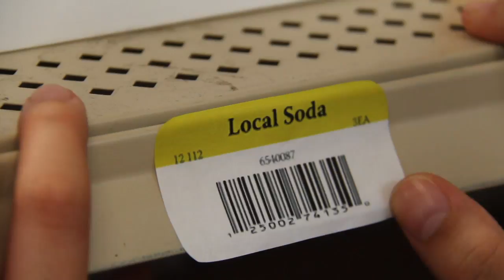Internet Freedom #2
Created in the Reel Grrls Summer Apprenticeship Program 2011